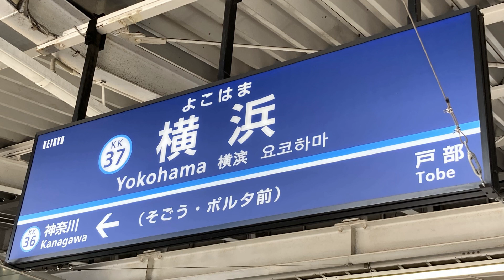横浜駅2番線接近メロディー ブルーライトヨコハマ ザビメロ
1番線しか撮れてなかったので2番線も収録しました。